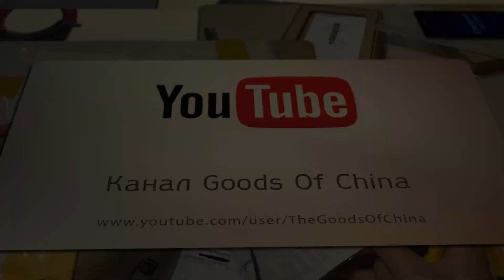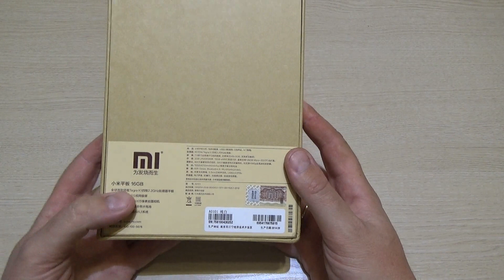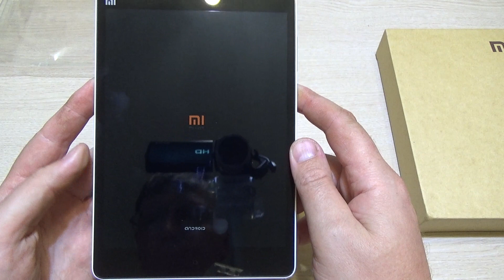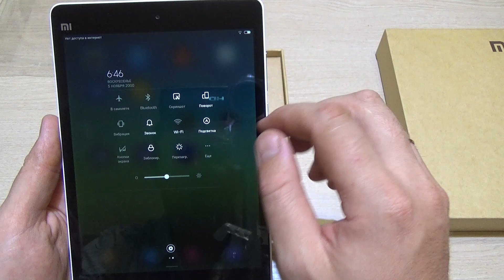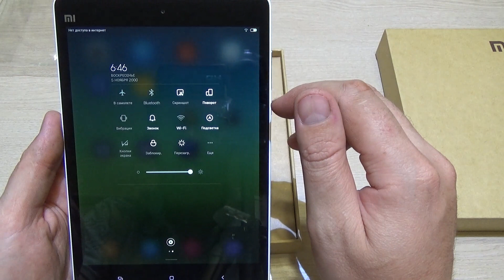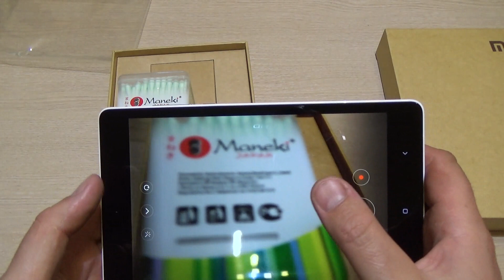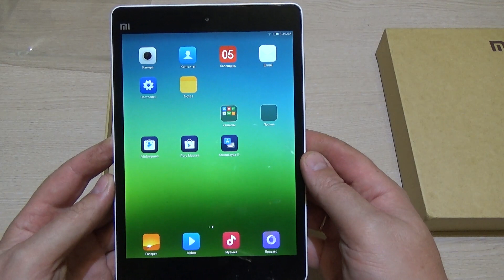Xiaomi Mi Pad. Распаковка и первый взгляд !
Распаковка отличного планшета за вполне вменяемые деньги. Планшет покупался на Aliexpress во время распродажи в магазине Hong Kong Goldway за 180$.